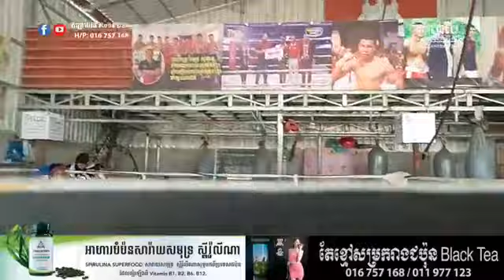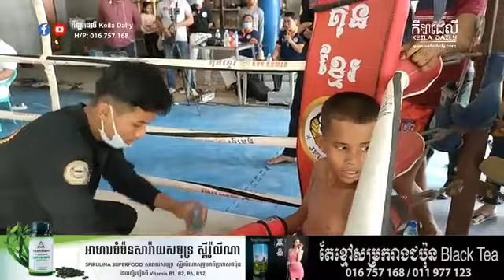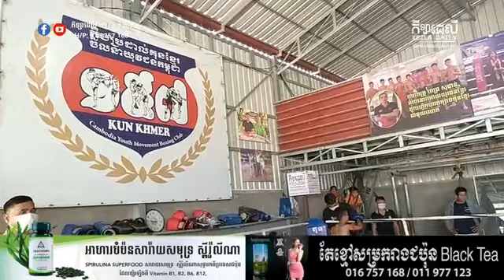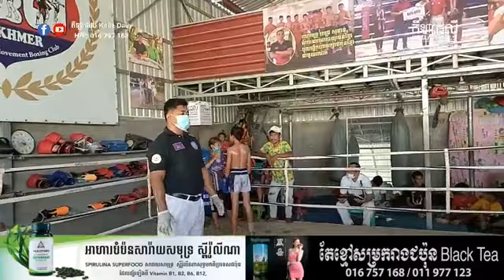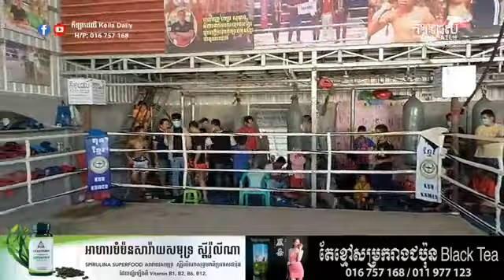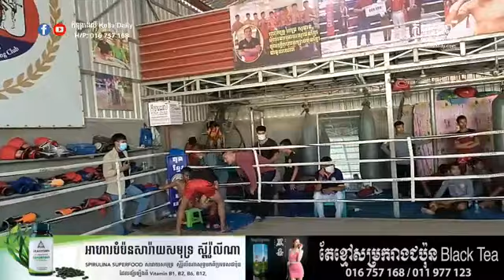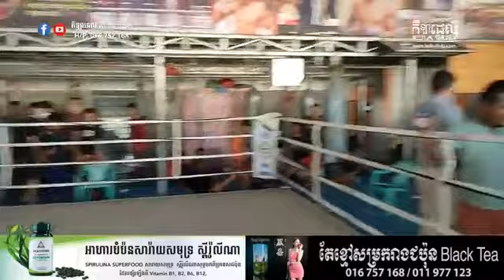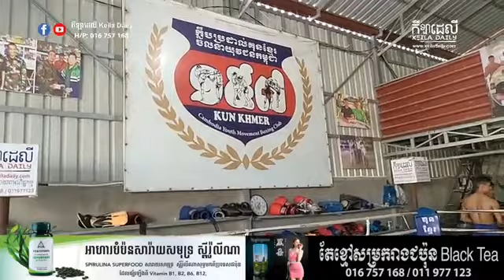ថ្នាលគុនខ្មែរ KUN Khmer Academy 05/03/2021